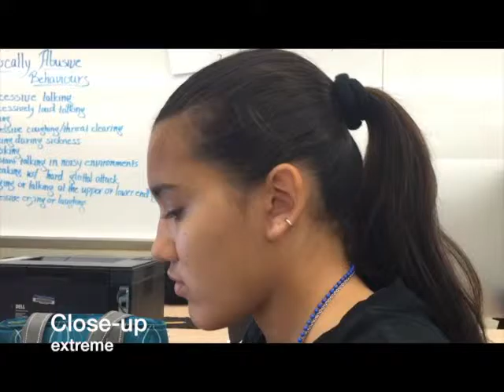BHS - Megan Jones- Smartphone Cinematography